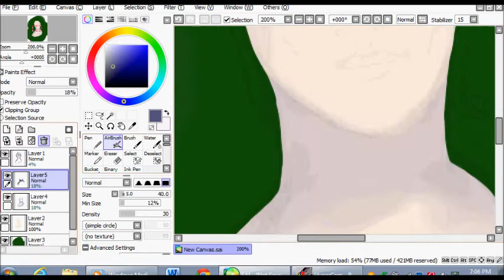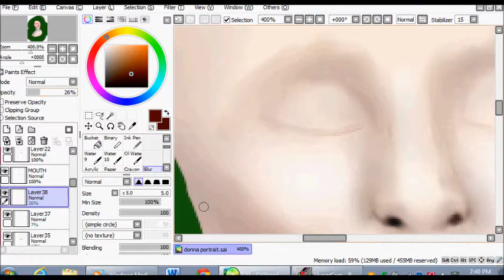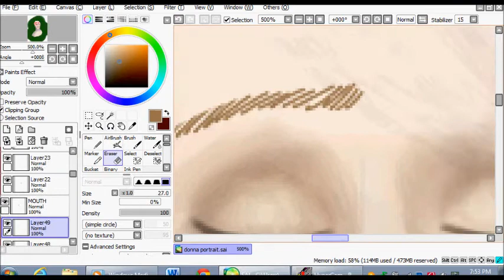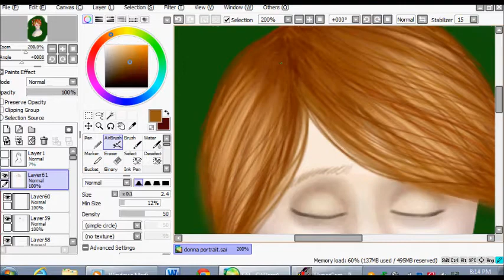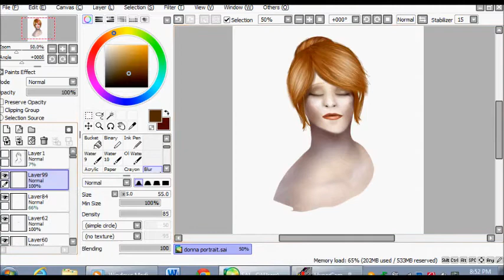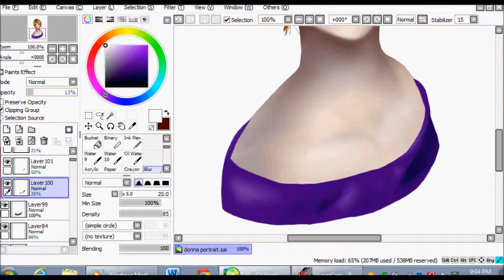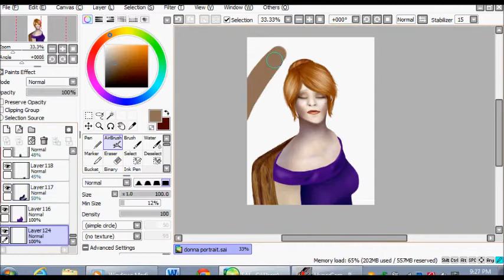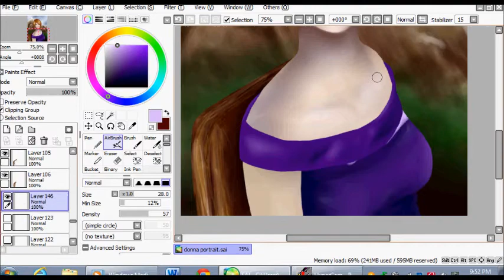Portrait Speedpaint on SAI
I had originally wanted to paint Catherine Tate (I've tried I don't know how many times to capture her to no avail) but it didn't really turn out half bad, even if it looks nothing like her.  Halfway through I just gave up trying to make her look like Catherine, and here we have the result!
Tools:
SAI
Genius Tablet
It's late, I don't feel like giving a long description.  Nighty-night!